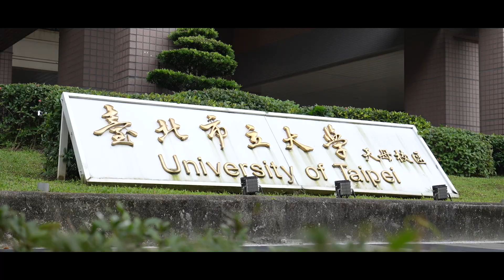111熱舞前導影片::排舞組即興大考驗【F4】全國大專校院熱舞大賽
中華民國111年全國大專校院熱舞大賽於2022年12月17日在民間全民電視台攝影棚舉辦總決賽，並將於2023年1月22日在民視無線台播出完整賽事。大專體總二度攜手民視，不僅提供所有熱愛舞蹈的大學生一個高規格舞台，也致力於將這項結合力量與文化的運動透過轉播讓更多人認識。

本屆賽事特別感謝教育部體育署、民視電視公司、中華民國流行創意舞蹈協會、中華民國霹靂舞委員會、阿迪達斯股份有限公司的大力協助。